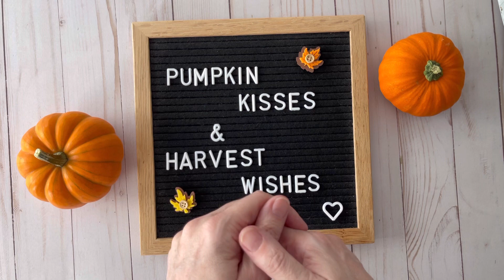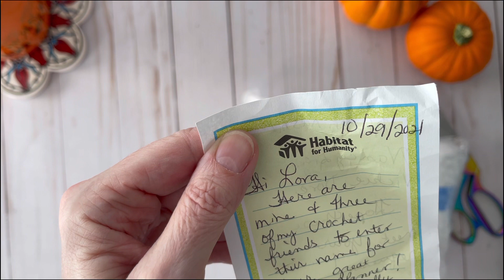CROCHET GIVEAWAY HAPPY MAIL & ROSE COTTAGE STUDIO SURPRISE | Crochet Chapstick Holders for Charity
Crochet happy mail is so fun to open! Here are my first batch of entries for my Crochet Giveaway to Help the Homeless in this charity crochet unboxing & other goodies!! Here's the link to my crochet chapstick holder tutorial

Lynne H. from HI
Jolleen D. from MA
Christy D. from MN
Karen R. from MN
Nancy L. from MN
Vickie D. from MN

🧶 My new Crochet Project Planners and Pattern Keepers will keep all of your crochet pattern ideas, progress and goals in one place! Advanced planning for crocheters will keep your WIPS on track!

💎 MY NEW DIAMOND PAINTING CHANNEL!

😴💤 MY NEW SLEEP SOUNDS CHANNEL!

💖 Welcome to Crojo Corner! If you love crochet, knitting machines and all things yarn related, you’ve come to the right place! I even include some diamond painting!

~Lora

💌 HAPPY MAIL 📬
Crojo Corner
9200 Thiel St

My FAVORITE FURLS ODYSSEY HOOKS!

Addi - 22 Pin Knitting Machine (Small Addi)

Loom Pick - Set of 2

8 pc. Pom Pom Maker Set

Light-Up Crochet Hook Set of 12 with Pink Zip Case

Light-Up Crochet Hook Set of 9

Light-Up Crochet Hook Set of 7

Wooden Yarn Bowl

Embroidery Scissors

Thread Magic

Knit Blockers

Cat Zippered Crochet Hook Case